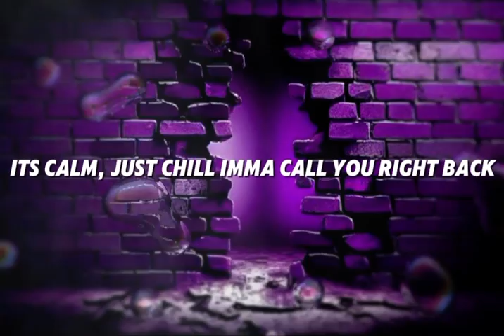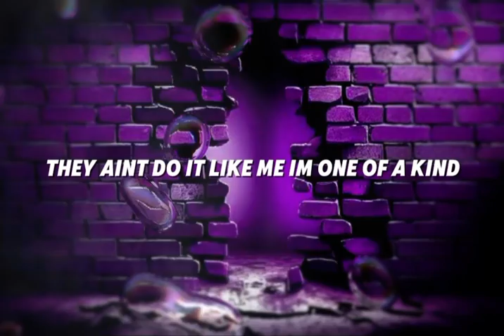Juni Quickly X Kv_official7 - Man With Plan [LYRICS]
Lyrics:

Getting the bag im a man with a plan
Now she wanna chill with the gang
Bro said dont ever lack for a jawn
king of my town best gimme that crown

Im tryna run up a bag (but)
She wanna chill and hang(damn)
Gotta lock in with the plan, its long
Carlene keep belling my line

I got a plan you know i gotta blow
Send me the addy get booked for a show
3am why they belling my phone
If aint about dough then i dont wanna know

Mad, ghost and fly off the map
She wanna know where im at
Her and her friends keep saying im bad
Its calm, just chill imma call you right back

Me and bro bro on a 2 man step
We don’t need prep cah we stepping correct
Gimme a twirl im tryna inspect
Slide me the mumber immediate effect

Gang, where they at like Kairo, push to start ion need no keyz
5 foot 5 on a good day 3 foot 5 with me cah she stay on her knees

She on my line, tryna claim it’s important
Calm it darling whats it regarding
Shes stalling mm-ing and argh-ing
Come off my line cah the money keep calling

Long time i been on my grind
Grew in the amazon, still in my prime
We no the same bro you still gotta climb
They aint do it like me im one of a kind

She wanna (she wanna)
Damn (damn)
its long, Carlene keep belling my line